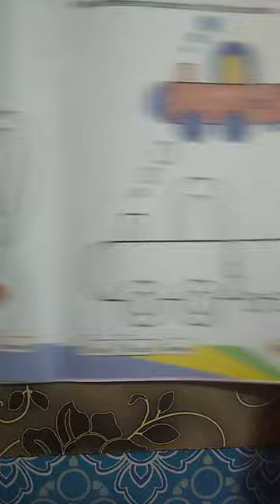sr kg drawing NOV 8